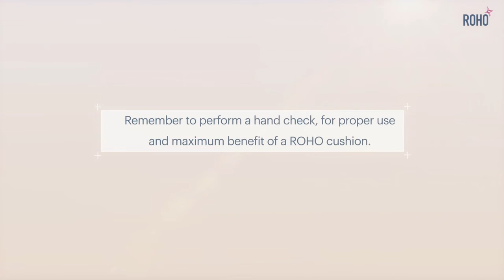How To Perform A Hand Check - ROHO Cushion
Visit Statewide Home Health Care for the largest selection of pressure care and cushions for any user: